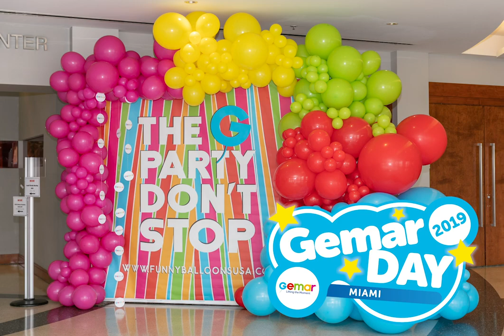Gemar Miami Convention 2019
💥The Miami Convention turned up the heat this year 🌡🇺🇸

We had a blast at the two-day event in Miami and are already missing the warmth back home 🇮🇹 But don't worry, we've got our shorts packed for our next Miami adventure 🙏 A huge thank you to our partners at @funnyballoonsusa and to every balloon artist who joined us (if they weren't artists before, they certainly are now)! 🎈